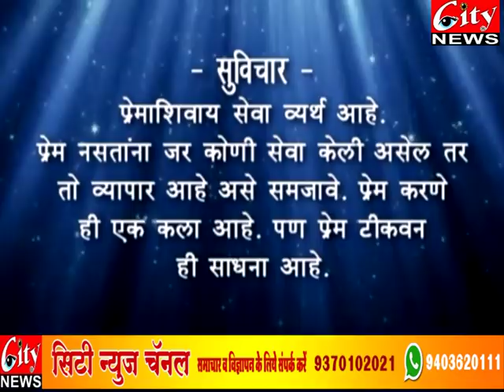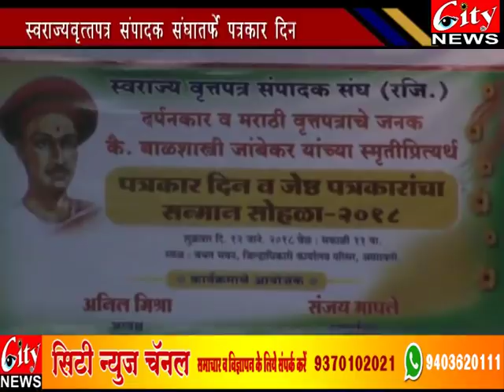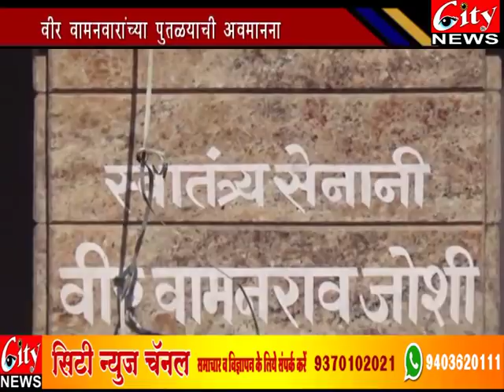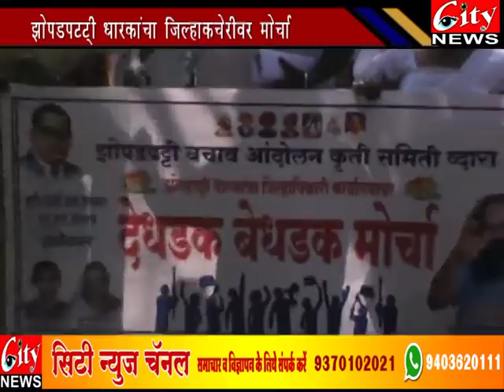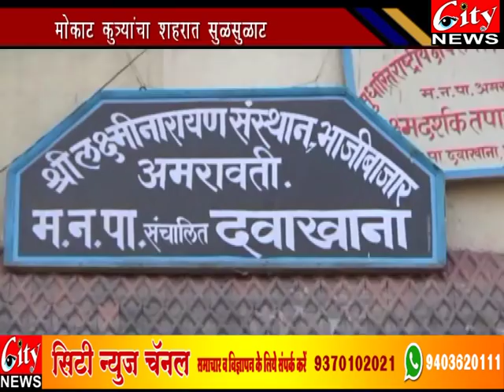CITY NEWS AMRAVATI 12 01 18 MARATHI NEWS